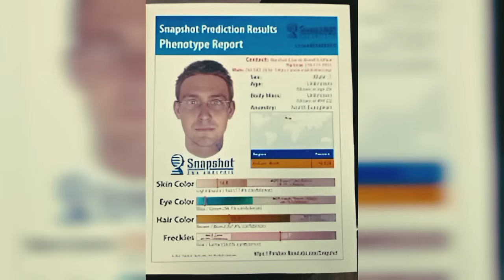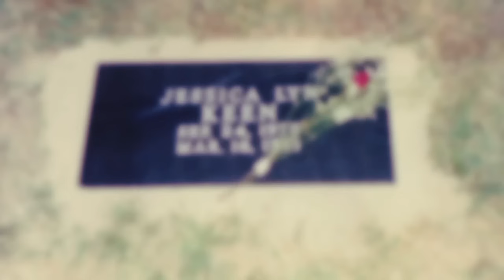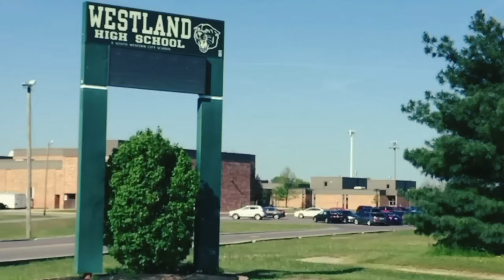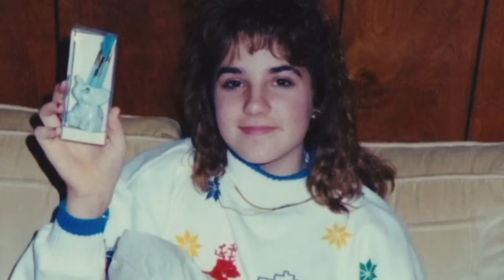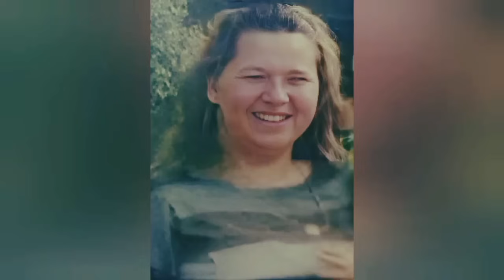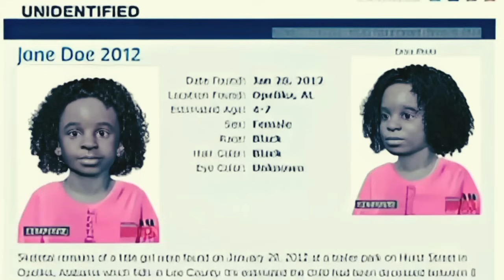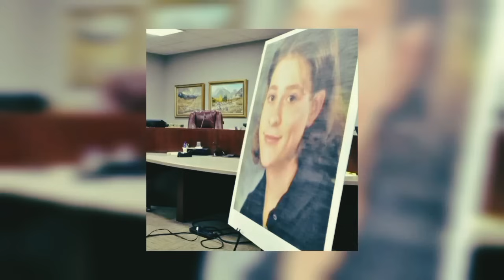7 Cold Cases Finally Solved In 2023 | Documentary | Mystery Detective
7 Cold Cases Finally Solved In 2023 | Documentary | Mystery Detective